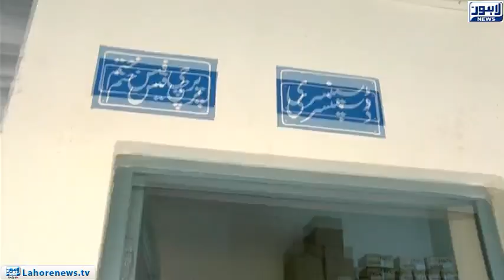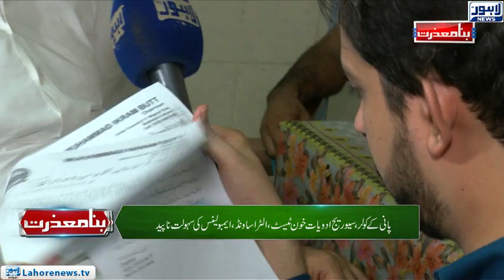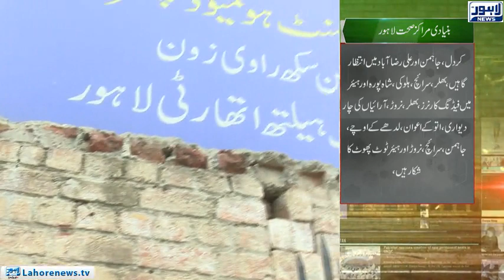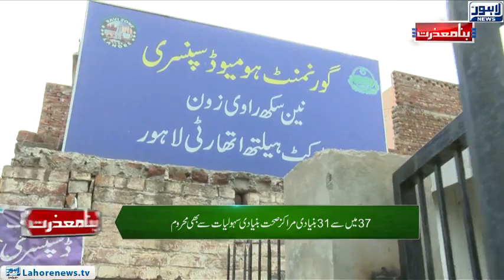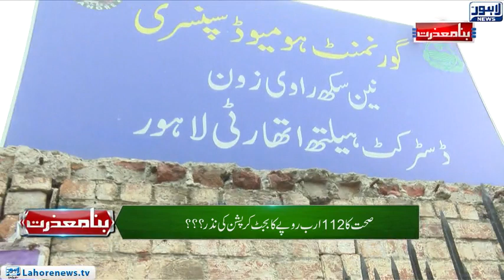Bina Mazzrat | Corruption in Health Department | Episode 02 - Part 02